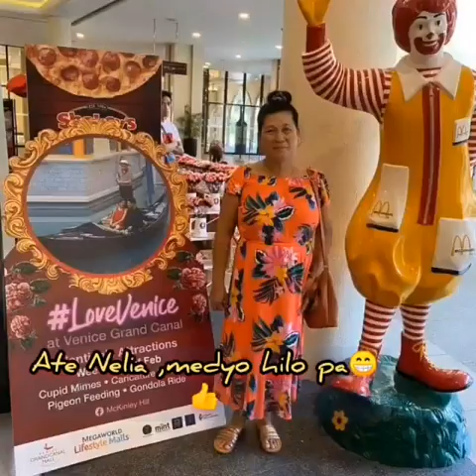Venice Grand Canal Mall Taguig Metro Manila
God bless